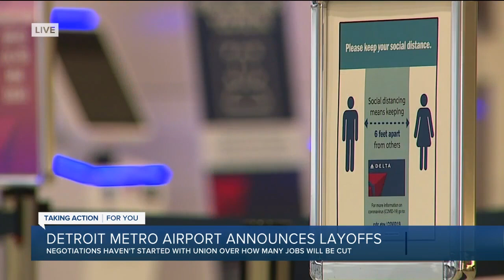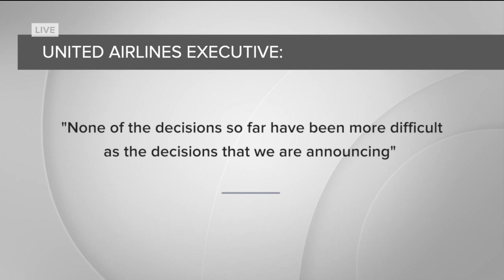Detroit Metro Airport announces layoffs